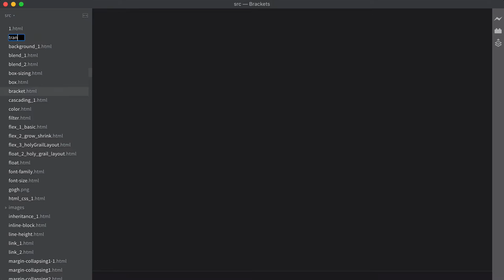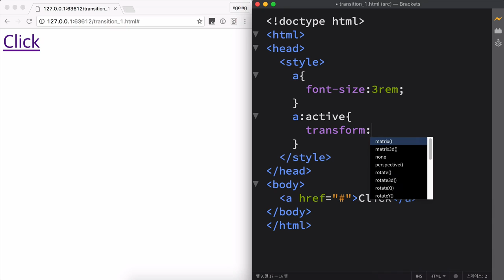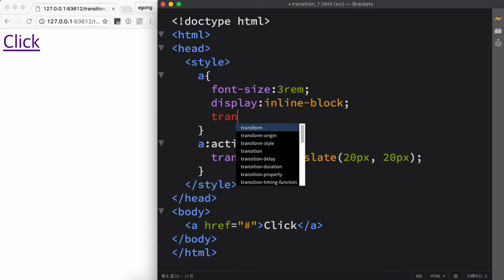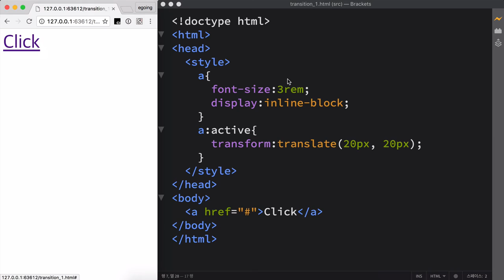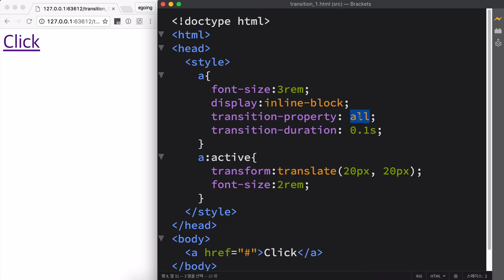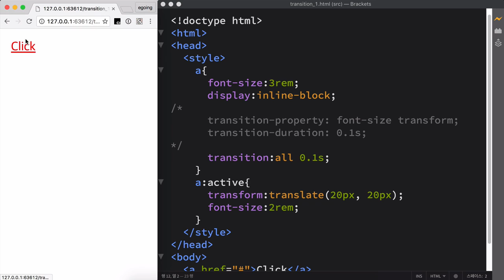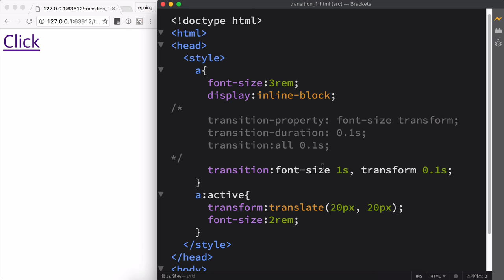CSS 수업 - transition 1